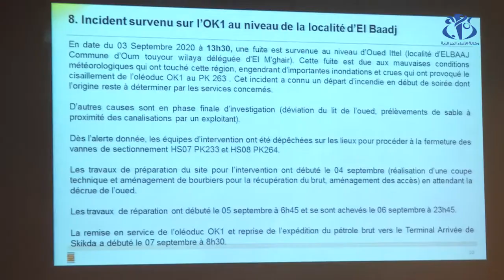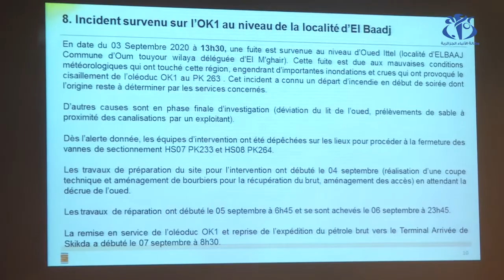إنشاء فريق عمل لتقييم وضعية جميع الأنابيب النفطية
الجزائر ( وأج) – تمحض عن اللقاء التنسيقي الذي جمع  وزارتي الطاقة ، والبيئة والطاقات المتجدد بالتعاون مع شركة سوناطراك على إنشاء فريق عمل تقني يقييم وضعية كل الأنابيب النفطية مع الخروج بحلول لتفادي أو مواجهة التسربات مستقبلا .